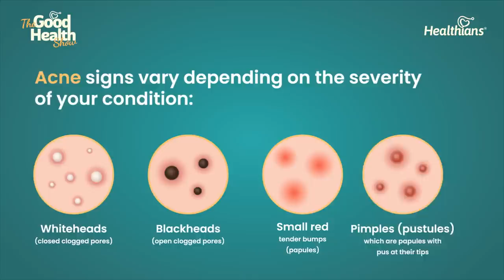The Truth About Acne: Causes and Treatment Options | The Good Health Show by Healthians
Acne is a common skin condition when hair follicles under the skin become clogged. Acne is estimated to affect 9.4% of the global population, making it the eighth most prevalent disease worldwide. To know the truth about acne, its causes, and treatments, listen and learn from our expert speaker and celebrity dermatologist:

Dr. Gaurang Krishna,
MD, Director, MedLinks Trichology,
Hair Transplant Surgeon and Dermatologist.